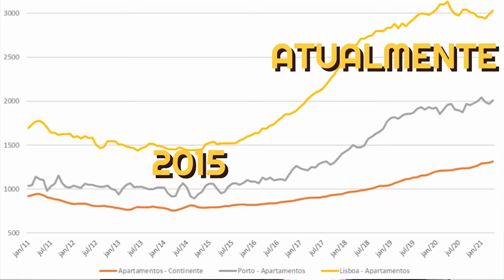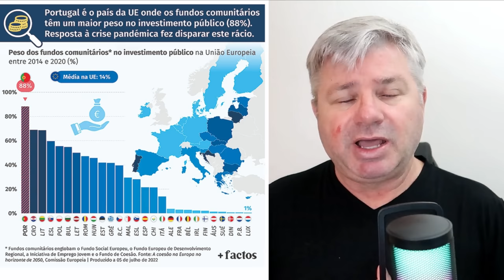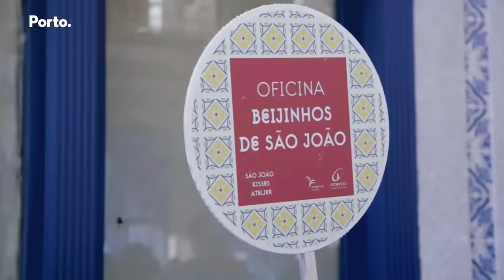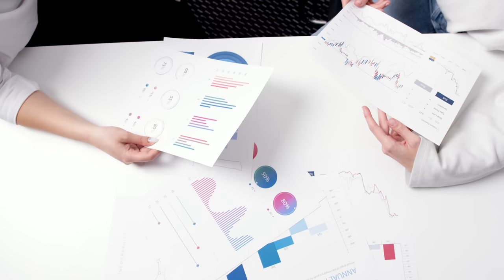Descubra Por Que Portugal é Perfeito para Quem Tem Rendas ou é Aposentado | 10 Motivos Incríveis!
Bem-vindo ao canal Kist na Europa! Neste vídeo, Silvério Kist explora os 10 motivos pelos quais Portugal é a escolha ideal para quem possui rendas ou é aposentado. Se você está pensando em mudar de país para aproveitar sua aposentadoria ou seus rendimentos, este vídeo é para você!

Ao longo deste vídeo, Silvério Kist destaca as vantagens de viver em Portugal, incluindo o custo de vida acessível, o clima ensolarado, a infraestrutura em melhoria constante, a facilidade de viajar pela Europa, as belezas naturais, as festas culturais, a estabilidade e segurança, o programa de residência para aposentados com benefícios fiscais, a comunidade acolhedora de brasileiros em Portugal e a qualidade de vida descontraída.

Não perca a oportunidade de descobrir por que Portugal é um destino tão atrativo para aposentados e pessoas com rendas. Não se esqueça de conferir os recursos adicionais mencionados no final do vídeo para obter mais informações sobre como construir rendas passivas em Portugal.

Lá tem postagem com link para acessar o Grupo.
Livro eletrónico - Investimentos para um Futuro melhor